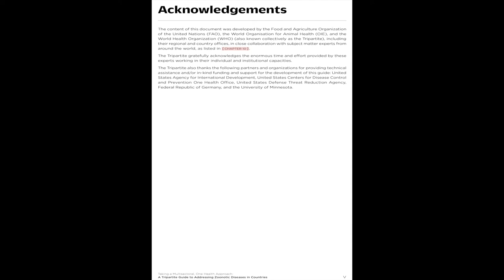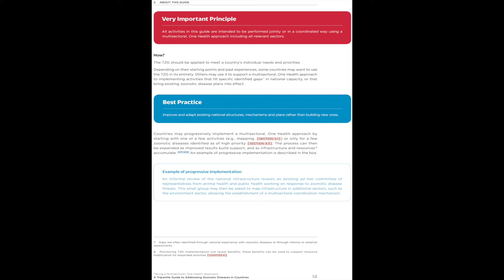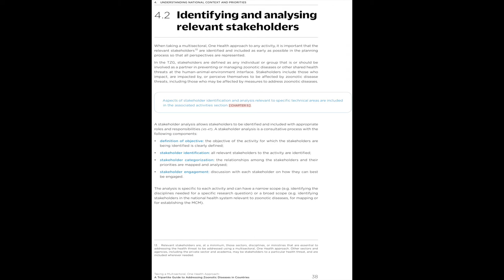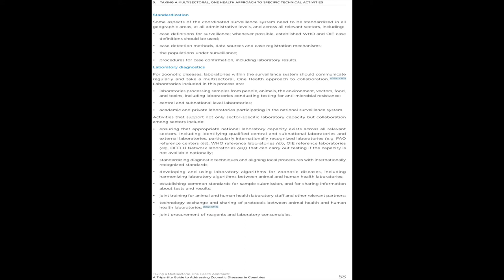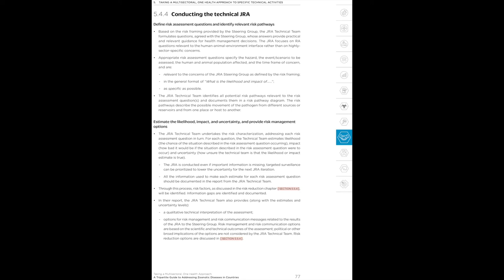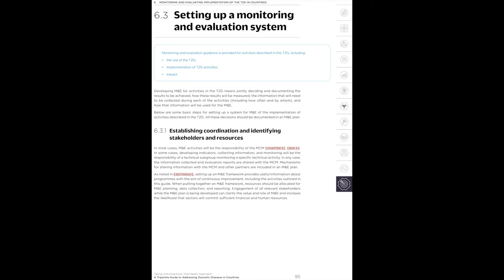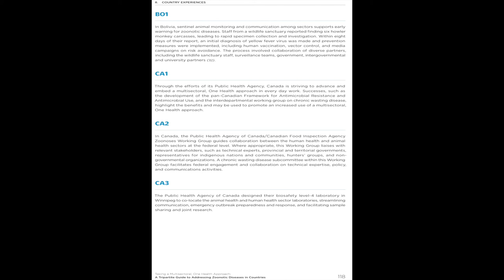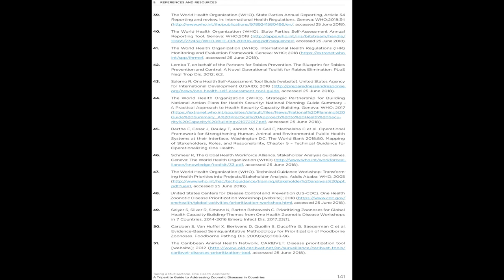A Tripartite Guide to Addressing Zoonotic Diseases in Countries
Zoonotic diseases, or zoonoses, are diseases shared between animals – including livestock, wildlife, and pets – and people. They can pose serious risks to both animal and human health and may have far-reaching impacts on economies and livelihoods. Zoonotic diseases are commonly spread at the human-animal-environment interface – where people and animals interact with each other in their shared environment. Zoonotic diseases can be foodborne, waterborne, or vector-borne, or transmitted through direct contact with animals, or indirectly by fomites or environmental contamination.

Zoonotic disease threats include:
• zoonotic disease events and emergencies;
• endemic zoonotic diseases;
• new or emerging zoonotic diseases;
• other threats at the human-animal-environment interface such as antimicrobial resistance (AMR), food safety, and food security.